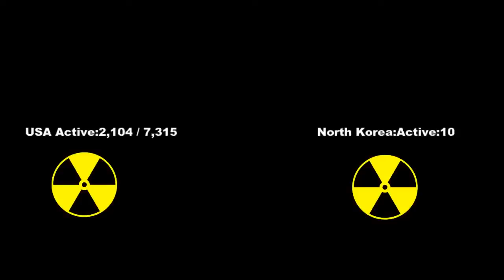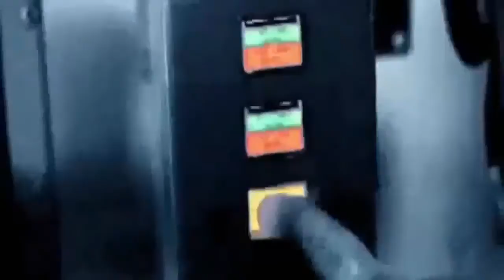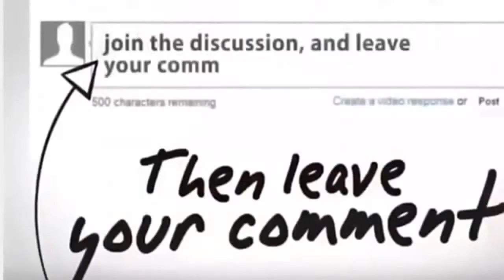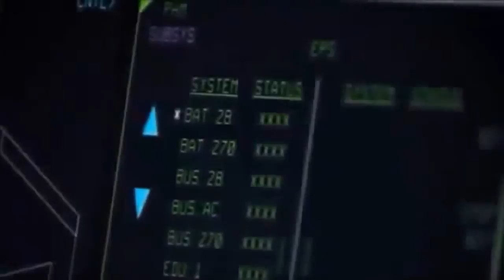WW3 BREAKING NEWS: AMERICA AND THE POSSIBLE WW3 WAR WITH NORTH KOREA LIVE NOW.